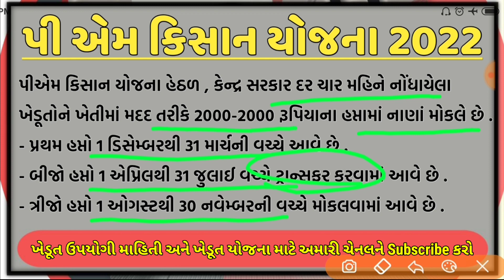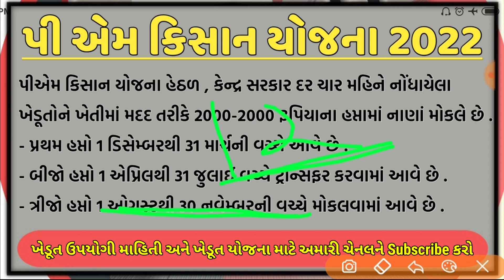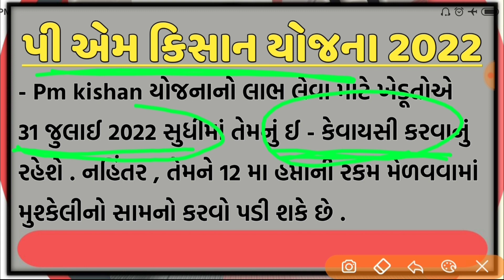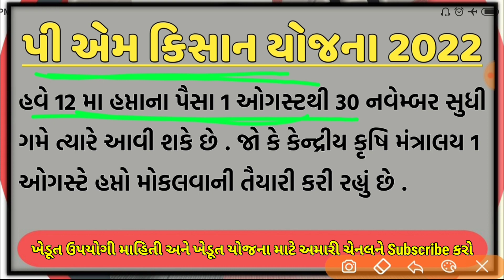પી એમ કિસાન યોજના 2022 | 12માં હપ્તાની તારીખ જાહેર | 12 ma hapta ni tarikh jaher | 12 mo hapto